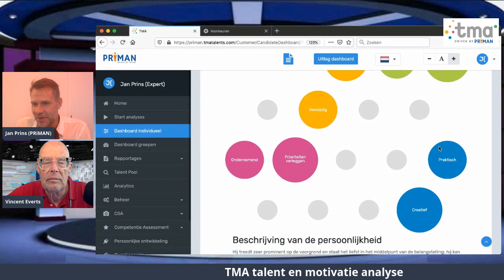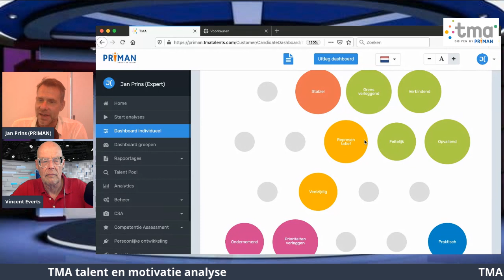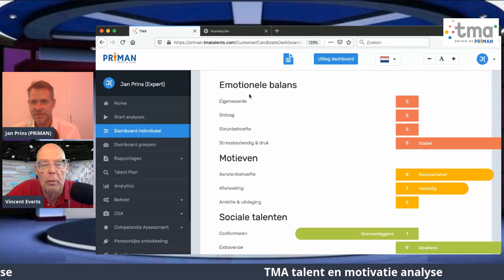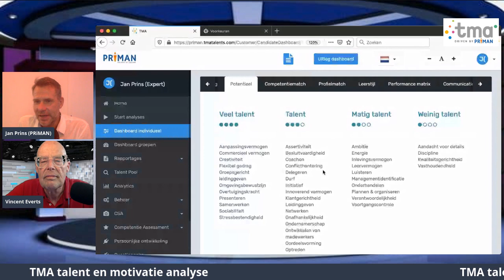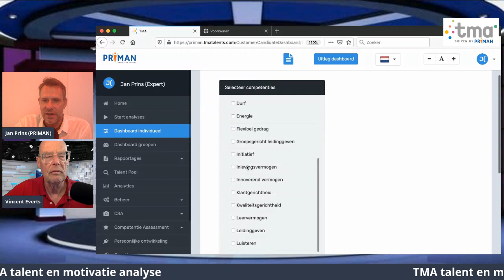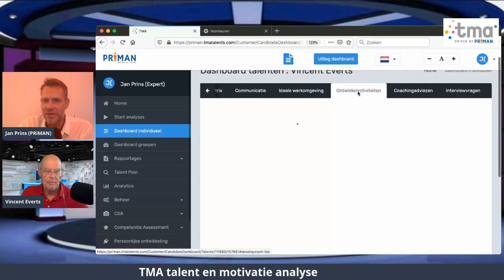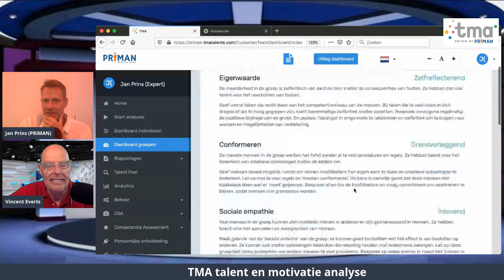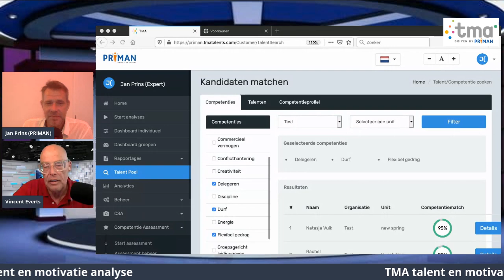Talentgesprek met Vincent Everts door Jan Prins Priman nl, welke talenten heeft Vincent (niet)?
In dit gesprek  wordt Vincent Everts door de talenten mangel gehaald. Je leert Vincent goed kennen met al zijn zwakke en sterke kanten. Het blijkt dat zijn zwakte bv 'zaken moeilijk afmaken' ook zijn sterkte is want dat is 'flexibel en geinteresseerd' zijn. De boodschap is dat je vooral een job moet zoeken die bij je talenten passen ipv je zwaktes eindeloos verbeteren. TMA,
0:00 Wie ben je Vincent? Studies, Serial Enterpreneur bedrijf in Nederland, USA, Rusland
         Mediaplaza & Trendwatcher
5:34 Presenteren als verkoopstijl
7:30 Niet Vincent zijn talent, structuren bouwen en repeteren als bedrijf groter werd
12:54 Hoe gaat Vincent om om zijn gebrek aan organisatorisch talent te compenseren
16:50 Hoeveel % van je werk vind je plezierig en hoeveel is Corvee?
            Hoe heeft Corona je leven verandert? Na 9 maanden weer een business model
20:30 Vincent zijn TMA analyse Dashboard. Klopt het beeld?
            extreem stressbestendig, op zoek naar aandacht, niet gestructureerd etc
35:20 Doorvertalen talenten naar competenties en advies
38:35 VIncent zijn Potentieel in 1 blik, maken van zijn eigen profiel voor anderen.
40:19 Zijn profiel match met een functie & zijn leer en onwikkelstijl
41:48 Coaching adviezen. Hoe is de Manual van Vincent?
46:20 Dashboard voor manager van je team met alle talenten gecombineerd
48:45 Wat kost zoiets... Paar kopjes koffie!
51:45 Ende

Elke maand praat Jan Prins met interessante gast over haar of zijn talenten. Als basis gebruikt hij de TMA (talent en motivatie analyse) analyse en we kijken of dit past bij zijn of haar ervaringen.